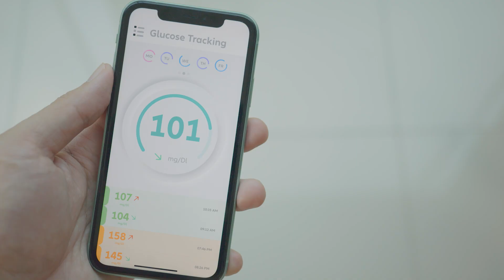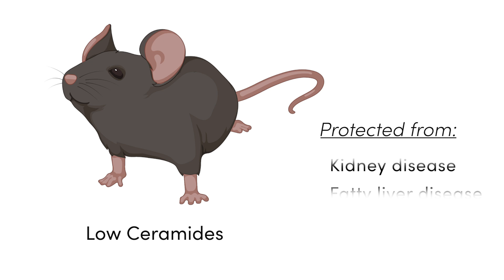Scott Summers: A Lifelong Quest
He’s wanted to find a cure for his father’s diabetes since age 14. Now, University of Utah Health researcher Scott Summers, PhD, is on the verge of a groundbreaking new treatment based on molecules called ceramides that may be central to the disease.

This information was accurate as of 4-24-24.  Consult local medical authority or your healthcare provider for specific advice.